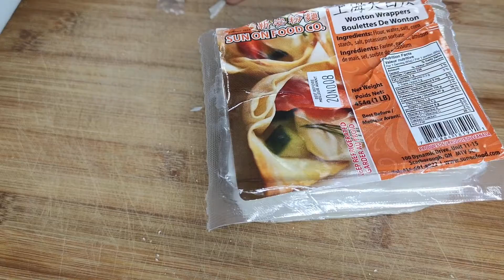煎饼果子savory Chinese crepes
煎饼果子是一道随处可见的早餐。每次回国，都要去吃几次，越吃越喜欢。 煎饼果子的做法其实不难。用馄饨皮炸果子大大减少了的制作时间。如果能买到绿豆面，可以直接用，也可以用绿豆直接打成浆。

绿豆 mung bean：2 tablespoon
面粉 all purpose flour: 1/3 cup
water: 180 ml
馄饨皮 wanton wrappers: 1 bag
豆腐乳 fermented bean curb: 1 piece
甜面酱 sweet bean paste: 1 tablespoon
葱 green onion
鸡蛋 egg

绿豆泡水8个小时，加入180ml，打成浆。